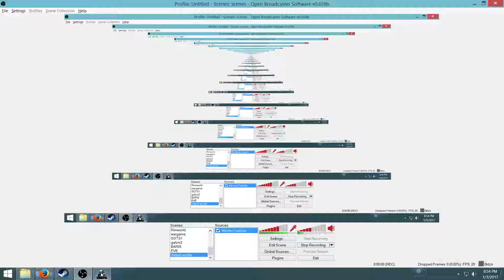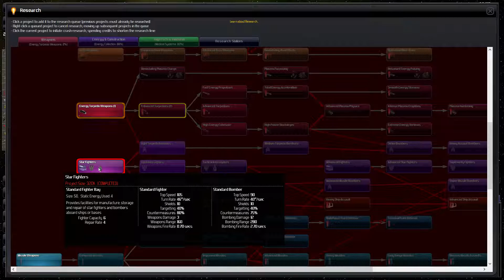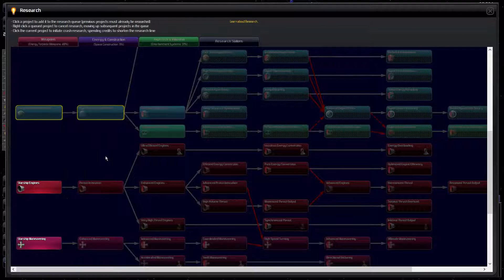Poczatki naszego imperium